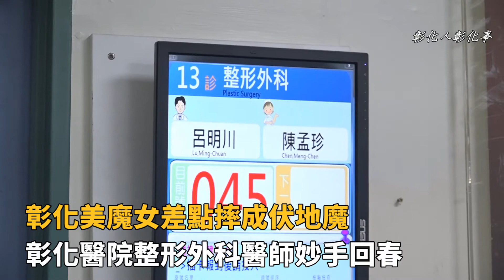彰化美魔女差點摔成伏地魔 彰化醫院整形外科醫師妙手回春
〔記者林明佑／彰化報導〕彰化一名許小姐年初不慎從樓梯上跌下，造成臉部嚴重受傷，頭部還有一個大窟窿，差點毀容，經衛福部彰化醫院整形外科醫師呂明川「喬臉」後，臉上傷口消失外，還因禍得福有了一個高挺漂亮的鼻子，術後許小姐感到相當滿意，目前恢復良好並出院。